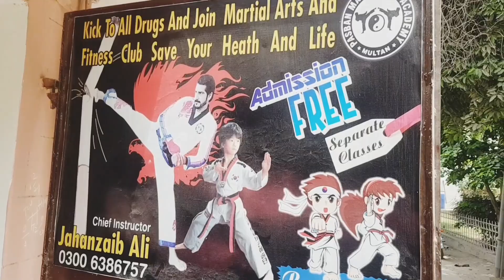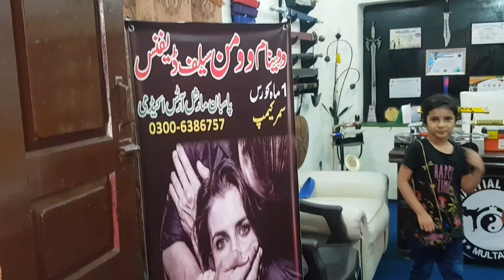Come With Me ||Visit My PASBAN Martial Arts Academy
She is Sukaina Zahra And She Invite you To For Visit The PASBAN Martial Arts Academy Official Multan Pakistan..